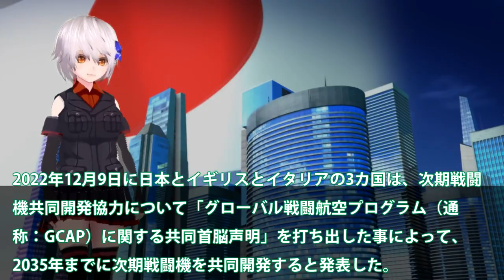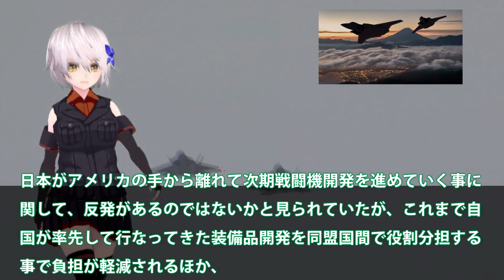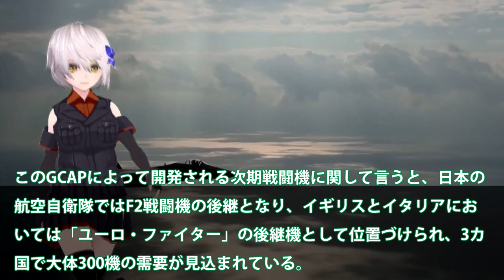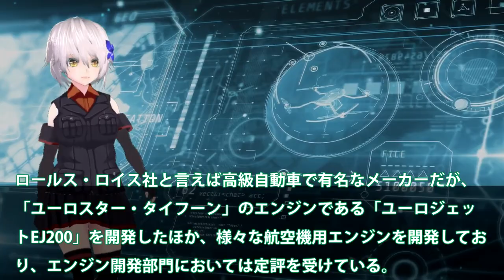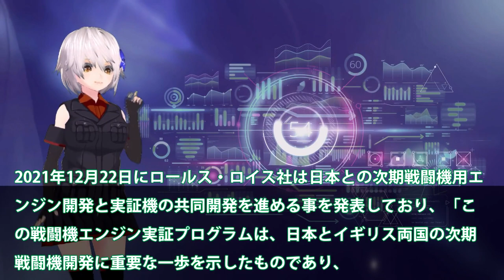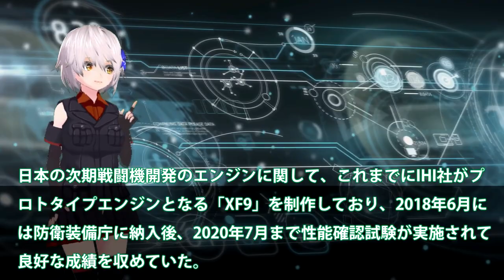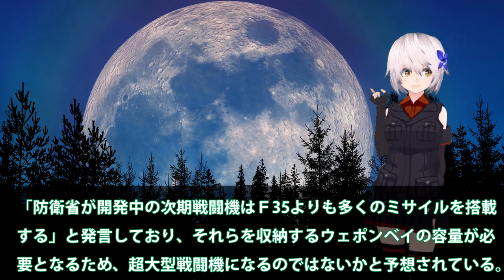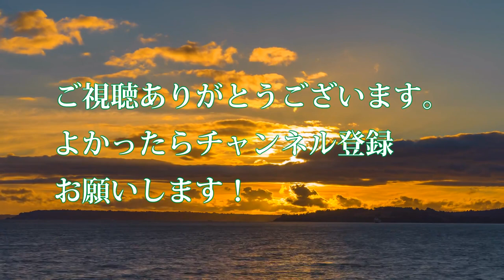【軍事解説】米国も衝撃か日英伊次期XF9開発加速か！3カ国ブラックボックス完全開放？超小型大電力に国連が警鐘を・・・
関連動画
日本の次世代戦闘機F-3のエンジンにK国が嫉妬して「英国は我が国と共同開発しろ！」
【海外の反応】日本製最強ジェットエンジン「XF-9」の性能に世界中が驚愕！そして、それを凌駕するエンジンを日英共同開発へ！【グレートJAPANちゃんねる】

引用・転載「出典：海上自衛隊ホームページ」
引用・転載「出典：航空自衛隊ホームページ」
引用・転載「出典：陸上自衛隊ホームページ」